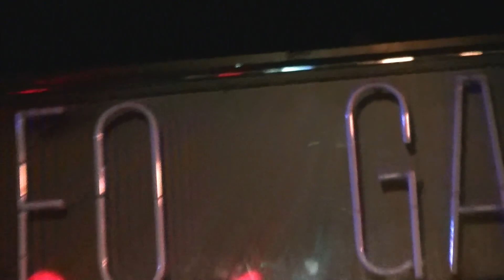Araceli Lavado - Poema (Sala Galileo Galilei, Madrid 16-01-2013)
Araceli Lavado recita un poema en la sala Galileo Galilei de Madrid el pasado 16 de Enero de 2013, en la presentación de su disco 'All Nanas'.